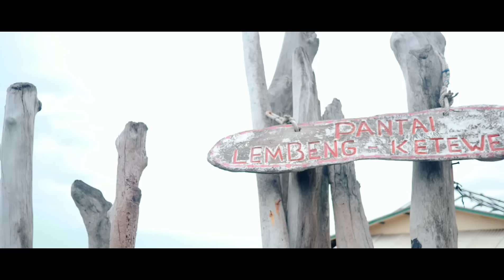Sing Sombong - Mang Sarna (Official Music Video)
Sing Sombong
Cipt: Mang Sarna
Cipt: Remonantha
Arr: Ngurah Adi
V.Director: Putu Bejo
Produksi: Bhasudewa Pro
Lokasi Pantai lembeng ketewel

Konten ini milik
Putu bejo Official Channel Dilarang mengungah Ulang